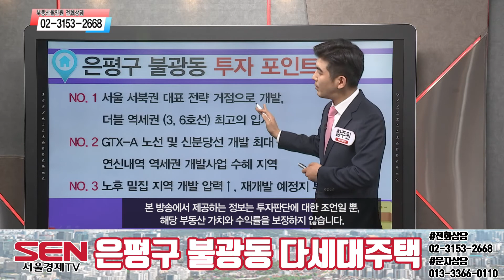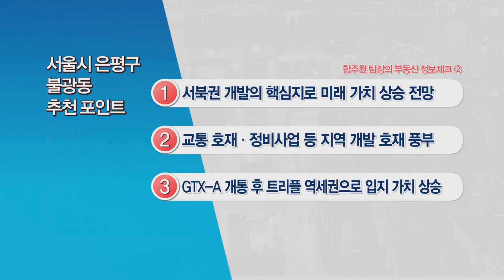[다세대주택] GTX 개통 후 트리플 역세권화! 지역 가치 상승 기대!!_함주원 팀장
3호선, 6호선을 이용할 수 있는
연신내 역세권!
연신내 일대 정비사업을 통해
주거환경 개선 전망!

0:00 - 3:02 은평구 불광동 입지분석
3:02 - 4:44 불광동 다세대주택 투자전략